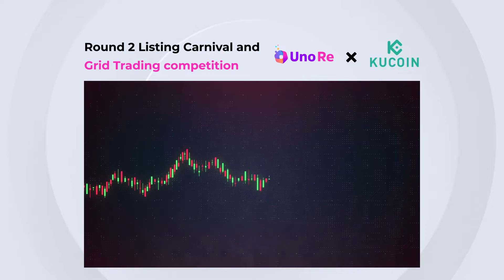Crypto Motion Graphics #28 | Promotional Video | Monthly Recap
This is a Promotional motion graphics video made for UnoRe